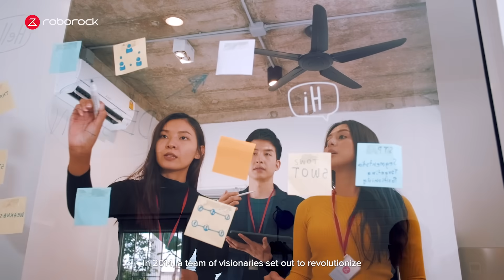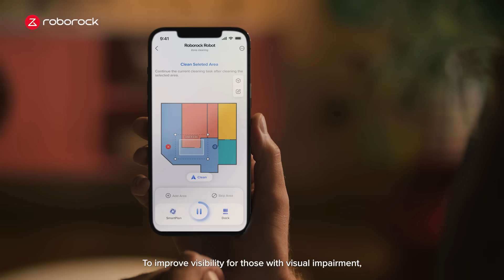Roborock's 10th Anniversary Recap | Celebrating a Decade of Pioneering Innovation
In 2014, we set out to revolutionize home cleaning with intelligent technology, and the result? Roborock. A robot vacuum that didn’t just clean but could plan, navigate, and optimize your space autonomously. 🤖

From the world’s most precise LDS laser to our industry-first RockDock Ultra, we’ve kept pushing boundaries, ensuring that you can focus on what truly matters. ❤

Now, we are proud to introduce the industry’s first 3D ToF technology, StarSight Autonomous System, which will be applied to our next-generation product soon. 🌌

Dear Roborockers, thank you for being part of our journey. As we celebrate 10 years of innovation, we’re excited to keep rocking life with you for the next decade and beyond! 🎉

👋 Welcome to the official Roborock YouTube channel! Get ready to explore the world of smart cleaning and innovation with us.